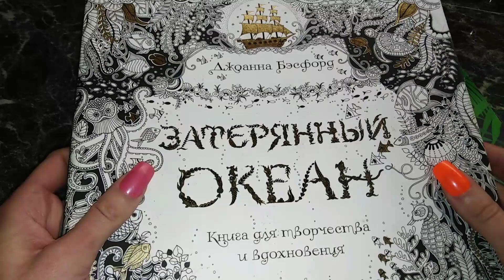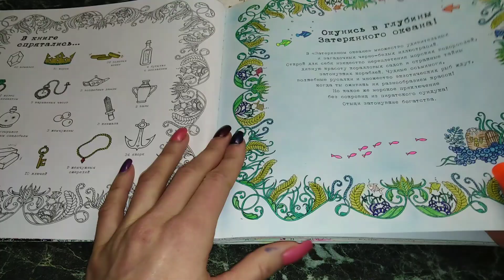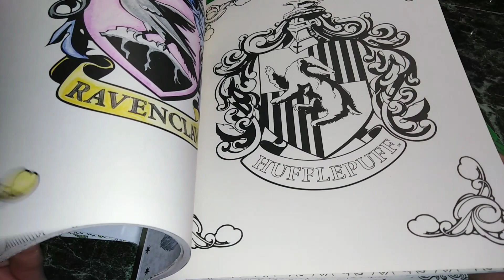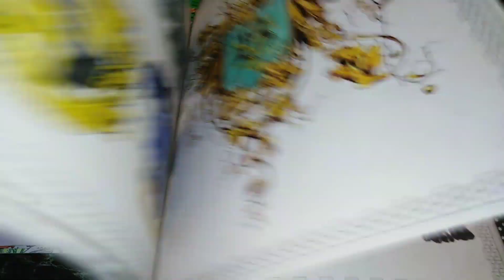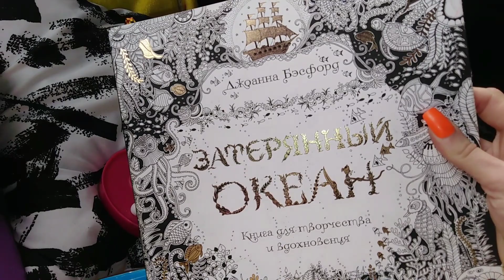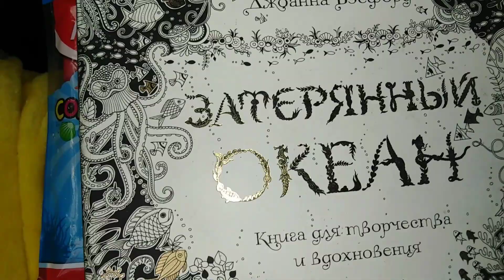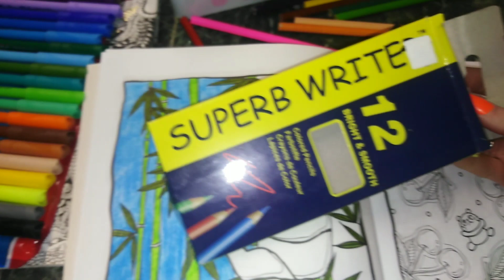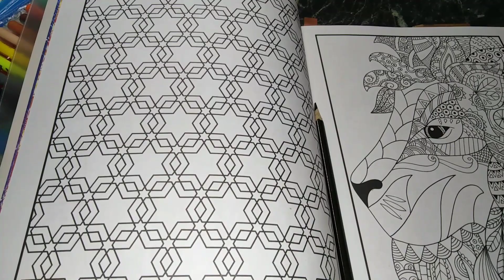Хобби-VLOG: что раскрашиваю/совместное раскрашивание